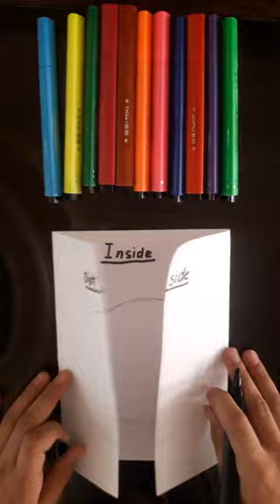😃/😭Shorts Easy paper crafts